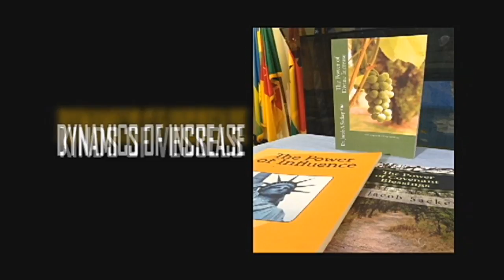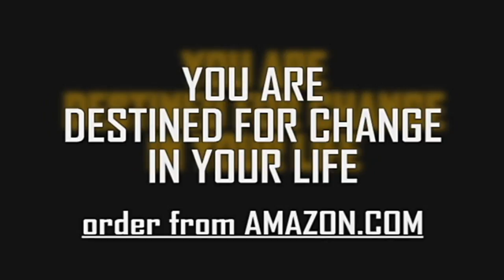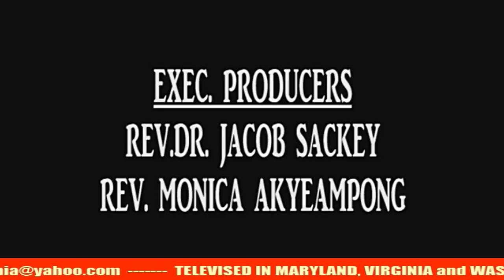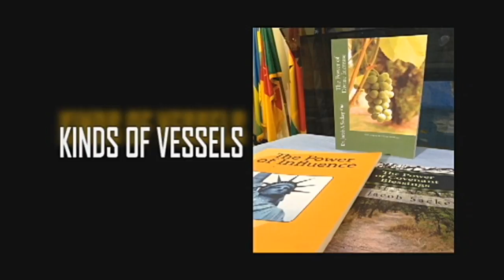FRESH FIRE WORLDWIDE INC. LIVE STREAM